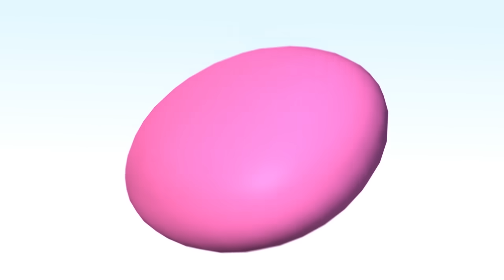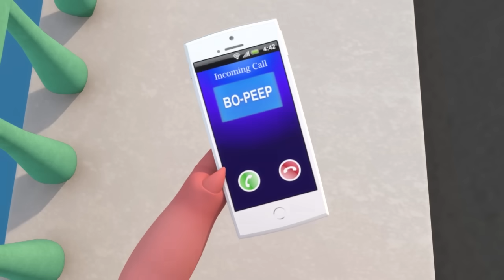Sleeping Bunnies | 1 Hour of LittleBabyBum - Nursery Rhymes for Babies! ABCs and 123s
00:04 Sleeping Bunnies
01:50 Jack Be Nimble
03:27 Ding Dong Bell
05:04 Swimming Song
06:50 Bath Song
08:36 Ice Cream Song
09:58 ABC Jumping Song
11:56 Eat Your Vegetables
13:26 5, 10, 15, 20 Song
15:01 Two Little Dickie Birds
16:35 Pop Goes The Weasel
18:15 ABC Underwater Song
19:50 Sing A Song Of Sixpence
21:22 Wash Hands Song
23:03 Old King Cole
24:38 Peekaboo Song
26:00 Yankee Doodle
37:33 If You're Happy - Part 2
29:17 Song For 4 Seasons
30:45 Little Boy Blue
32:18 Wheels On The Bus - Part 8
35:24 Ten Green Bottles
37:26 Finger Family - Panda Family
39:28 Going On A Lion Hunt
42:18 Ants Go Marching
44:00 Pussycat
45:34 Train Song
47:07 ABC In Outer Space
49:13 Twinkle Twinkle Little Star - Part 3 (India)
51:08 Rig A Jig Jig
52:46 Little Miss Muffet
54:20 Ladybug Ladybug
55:54 Five Little Monsters
57:32 Getting Dressed Song
59:03 Little Bo Peep
01:00:25 Clap Your Hands Song
01:02:09 Farmer In The Dell
01:03:23 Teddy Bear Teddy Bear